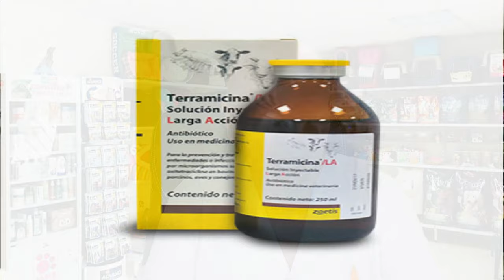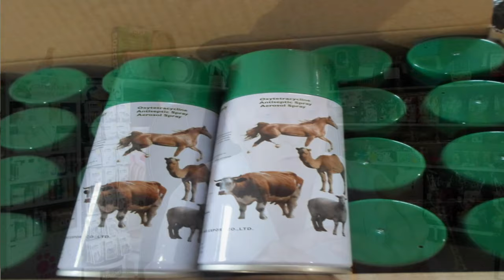🔴 Que es la Oxitetraciclina Veterinaria o Terramicina 🔴 ¿Para qué sirve ? 🔴¿Que cura en Perros?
🔴 Oxitetraciclina Veterinaria (Terramicina) con Violeta de Genciana en Perros 🔴 en Heridas y SARNA